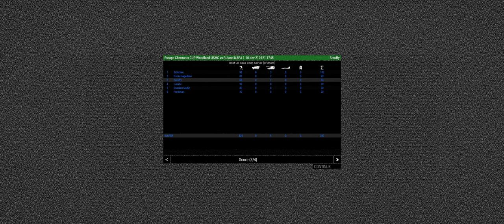ArmA 3 - First Try!